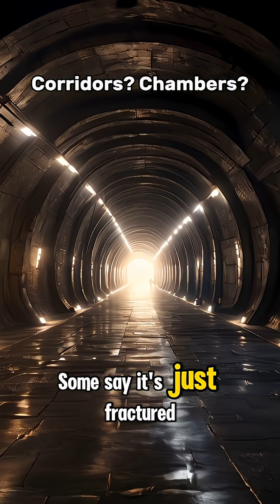They Scanned Gunung Padang… and Found THIS.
Beneath Gunung Padang, a site older than any pyramid, scientists are uncovering chambers arranged like corridors — possibly the remnants of a forgotten underground structure… or even a library of the ancients. The truth is buried deep below, and what we’ve just discovered might rewrite human history.